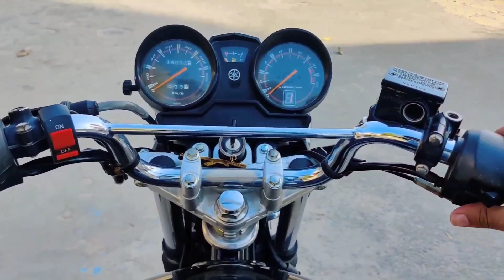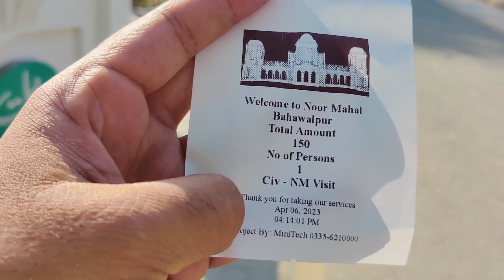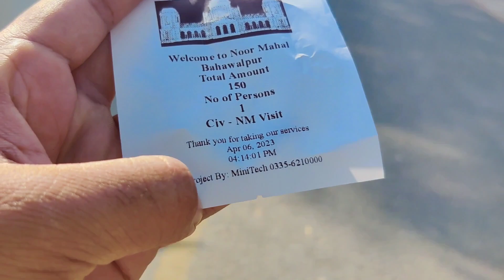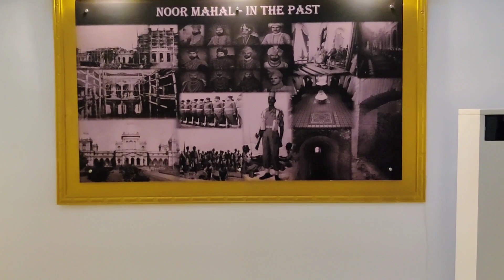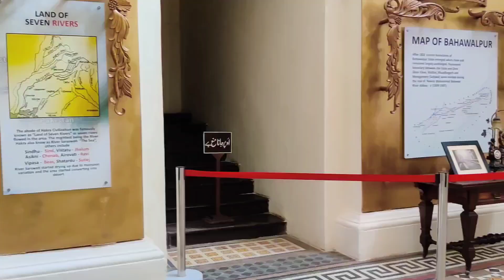noor mahal | bahawalpur | Nawab Sadiq Khan Abbasi | ruler of bahawalpur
The palace was designed by a British architect named Heenan and was constructed over a period of three years. It was built as a residence for the Nawab, but also served as a guesthouse for British officials and dignitaries who visited Bahawalpur. The palace is a perfect blend of Islamic and European architecture, and features a number of exquisite designs and motifs